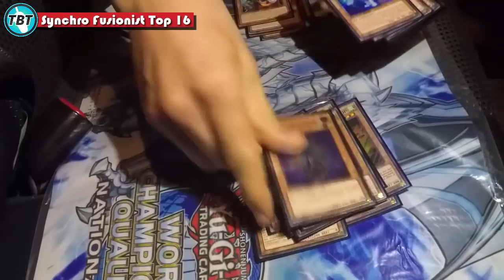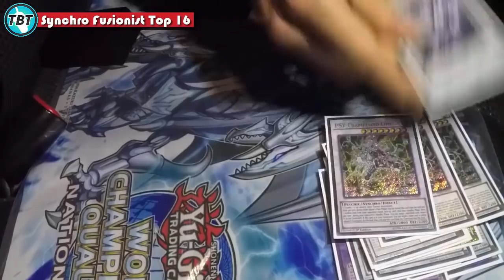TBT: Top 16 Synchro Fusionist German Nationals DM 2016 Yu-Gi-Oh! (German/Deutsch)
Note for international viewers:
Combo Video will be posted later, you can spread the decklist but please give credit to us :D
euda Lorenzo war mit seinem Synchro Fusionist in den Top 16 auf der DM!
bleibt auf dem laufenden über unsere Facebook Seite:
unsere Blog Artikel auf Gate to the Games:
hier könnt ihr uns treffen - Funtainment München:
FUNtainment GmbH
Landwehrstr. 12a - 14
80336 München
ausgestattet von Ultimate Guard:
unsere Händler des Vertrauens:
►Zombiezocker - einer der Top Yu-Gi-Oh! Einzelkarten Händler:
►Karten-Salon - der Ebay Spezialist für Fußballsticker uvm:
►DevPro: TeamBubbleT
►Dueling Network:
KidRainen, Chong, Tunesier2, Kojiro Hyuga, GB Kollegah, Jaycee
►etcg: OMGTeamBubbleT
►Hearthstone: BadBoyBudha#2639
-thanks